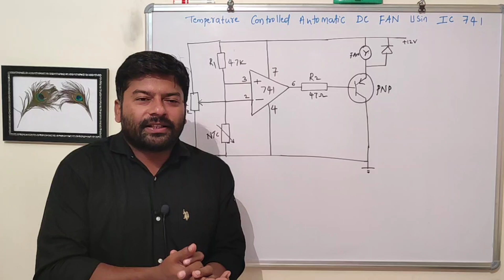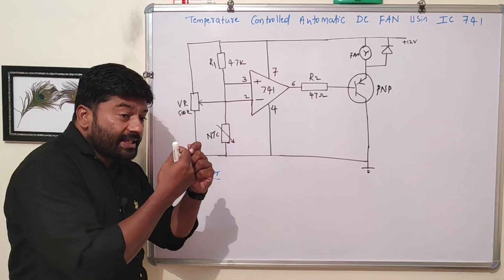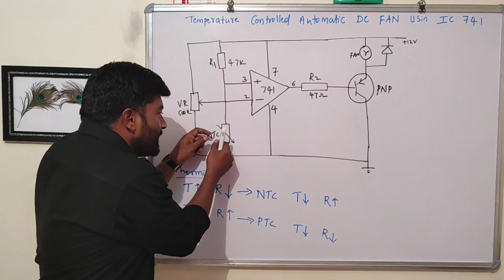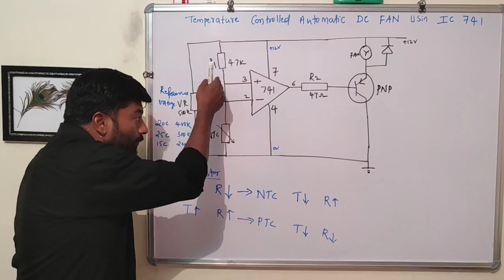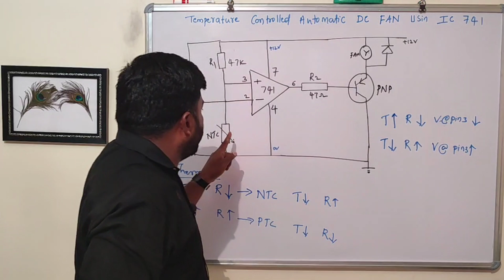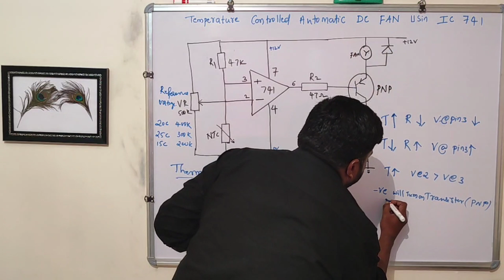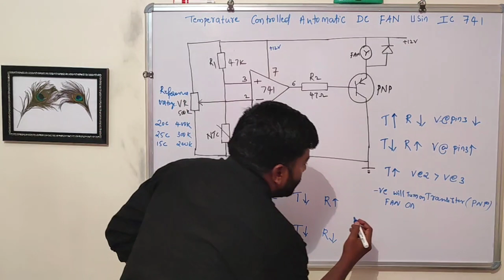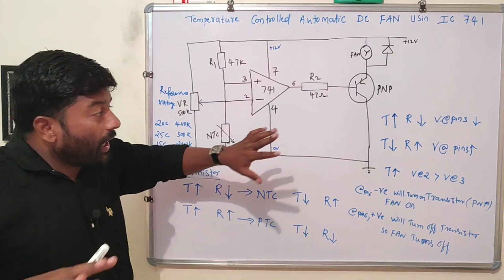TEMPERATURE CONTROLLED AUTOMATIC DC FAN using Op Amp 741 IC